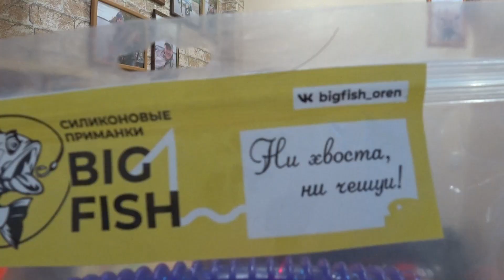Приманки BIG FISH. Или как я выиграл в конкурс.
В группе ВК, проходил конкурс, в котором я занял 2 место и получил приз - 10 пачек приманок.
Силиконовые приманки "BigFish" - это приманки ручной работы: высокое качество силикона, большой выбор ассортимента. Изготовление приманок по индивидуальным заказам. Розница и опт.